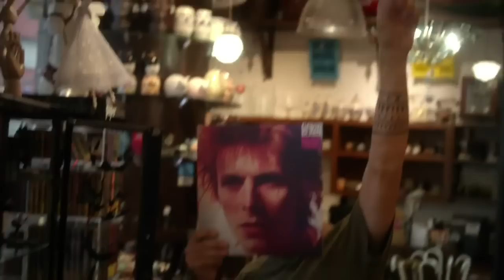Ponte Aérea - Trailer oficial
Estreia: 26 de março de 2015
Direção: Julia Rezende
Elenco: Letícia Colin, Caio Blat, Emílio de Mello, Felipe Camargo, Martha Nowill, Silvio Guindane
Gênero: Drama
Sinopse: Bruno (Caio Blat) e Amanda (Leticia Colin) se conhecem durante um voo que devido a uma tempestade tem seu trajeto desviado e faz um pouso de emergência de Belo Horizonte, onde seus passageiros irão passar a noite. Amanda é uma jovem e bem-sucedida publicitária, Bruno é um artista plástico talentoso mas que se recusa a amadurecer. Apesar de serem bem diferentes, os dois sentem uma atração inexplicável um pelo outro e vivem um amor momentâneo. O filme discute a dificuldade dos jovens em criar laços duradouros e sua resistência em enfrentar questões da vida adulta.